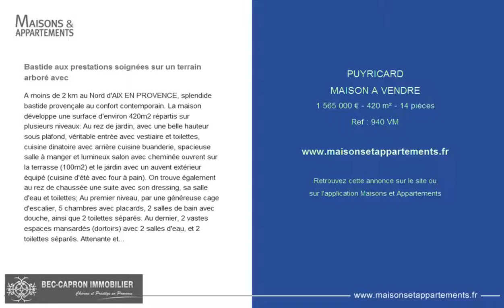PUYRICARD - MAISON A VENDRE - 1 565 000 € - 420 m² - 14 pièces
Référence : 940 VM

Bastide aux prestations soignées sur un terrain arboré avec
A moins de 2 km au Nord d'AIX EN PROVENCE, splendide bastide provençale au confort contemporain. La maison développe une surface d'environ 420m2 répartis sur plusieurs niveaux: Au rez de jardin, avec une belle hauteur sous plafond, véritable entrée avec vestiaire et toilettes, cuisine dinatoire avec arrière cuisine buanderie, spacieuse salle à manger et lumineux salon avec cheminée ouvrent sur la terrasse (100m2) et le jardin avec un auvent extérieur équipé (cuisine d'été avec four à pain). On trouve également au rez de chaussée une suite avec son dressing, sa salle d'eau et toilettes; Au premier niveau, par une généreuse cage d'escalier, 5 chambres avec placards, 2 salles de bain avec douche, ainsi que 2 toilettes séparés. Au dernier, 2 vastes espaces mansardés (dortoirs) avec 2 salles d'eau, et 2 toilettes séparés. Attenante et connectée à la demeure principale et avec une entrée indépendante, on trouve un atelier garage de plain pied ainsi que 2 autres habitations indépendantes de 28m2 chacune: chambre et salle d'eau, salon, cuisine américaine et balcon. La maison est implantée sur terrain entièrement paysagé de 3400m2, clos et sécurisé par un portail automatique; Le jardin est arboré et pelousé, on trouve un potager, un grand verger, une piscine sécurisée de 6 x 11,5m avec une confortable terrasse en bois, des murets de pierres sèches et un coin couvert avec douche et toilettes. Un espace parking pour plusieurs plusieurs véhicules ainsi qu'un abri bois complètent ce bien. Bus à proximité. A 10mn du centre d'AIX!

Cette annonce vous est proposée par l'agence BEC CAPRON IMMOBILIER